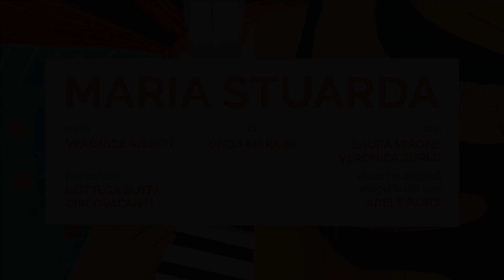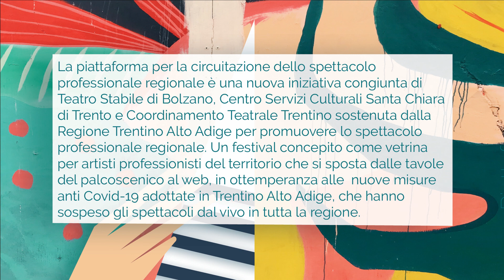Maria Stuarda | Intervista a Veronica Risatti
La regista di Bottega Buffa Circovacanti Veronica Risatti parla del primo studio per lo spettacolo "Maria Stuarda", dal testo di Dacia Maraini, in programma il 10 dicembre 2020 su questo canale alle 21.00.
Con Laura Mirone e Veronica Zurlo, cello e musica elettronica dal vivo Adele Pardi, tecnico del suono Stefano Artini.

Bottega Buffa Circovacanti è una delle compagnie selezionate per far parte della "Piattaforma regionale dello spettacolo dal vivo 2020", un'iniziativa di Teatro Stabile di Bolzano, Centro S. Chiara Trento, Coordinamento Teatrale Trentino, sostenuta dalla Regione Trentino-Alto Adige.